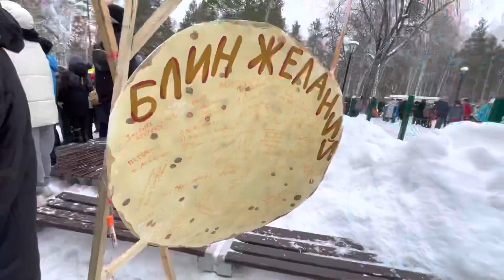Масленица. Манин парк г.Верхняя Пышма